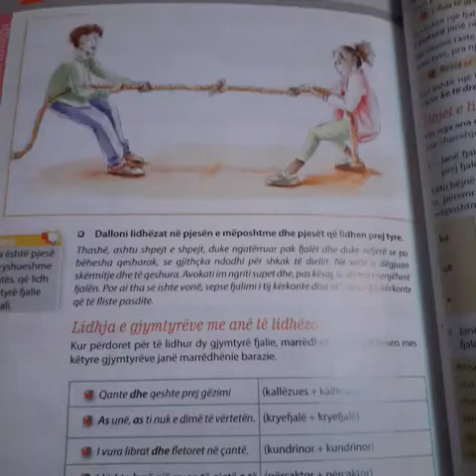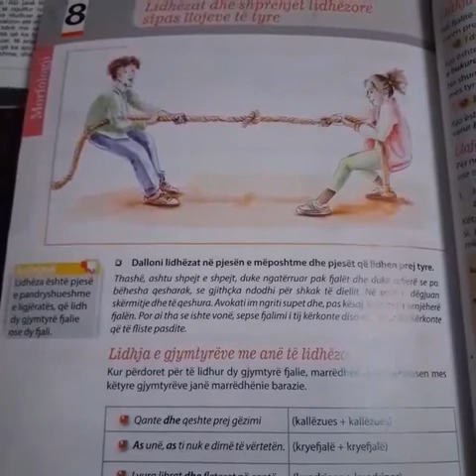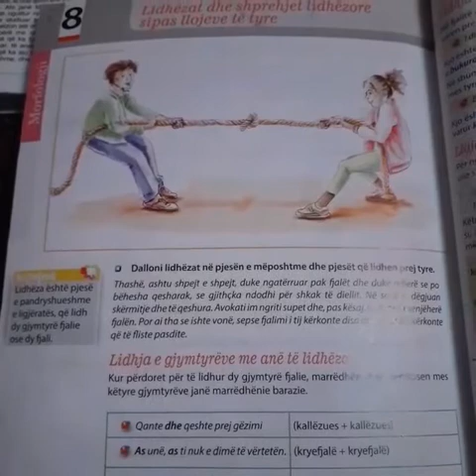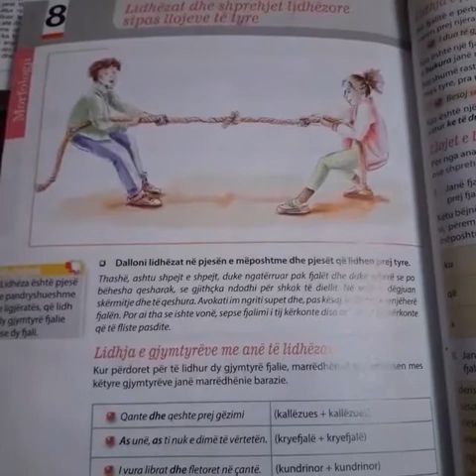Lidhezat- Gjuhe shqipe